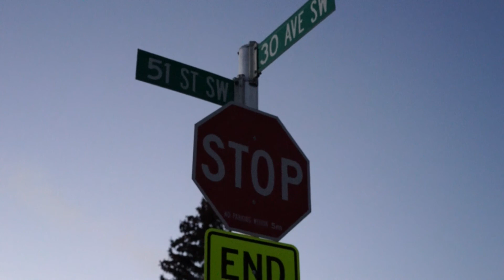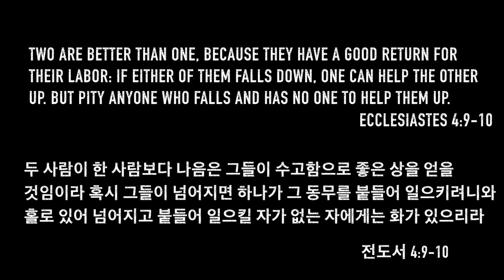Together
Sciptura Productions
New Life Christmas Banquet 2014